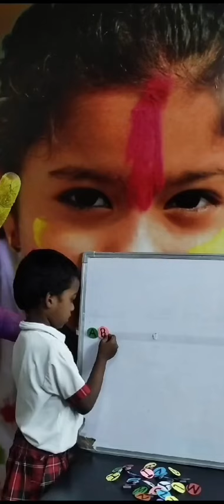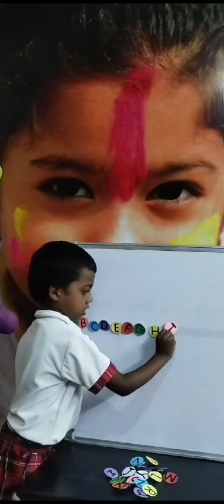Prasad | Alphabets Identification | Rise International School Kakinada.